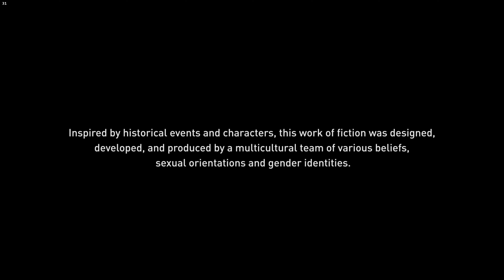ASSASSIN'S CREED ODYSSEY 4K PC Gameplay Walkthrough #119 - Persephone's Little Children